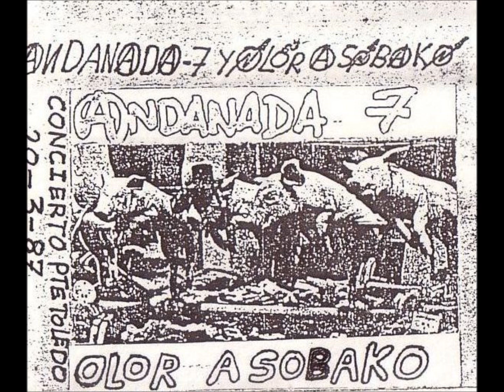Olor A Sobako - Instrumental + No Lo Comprendo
Olor A Sobako -  Instrumental + No Lo Comprendo - Maqueta Directo En Puente De Toledo - Madrid